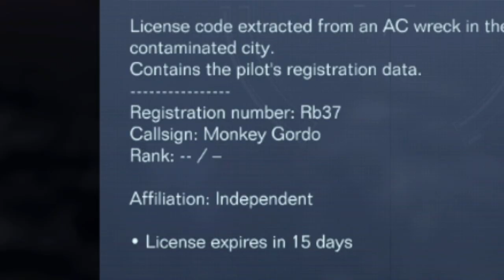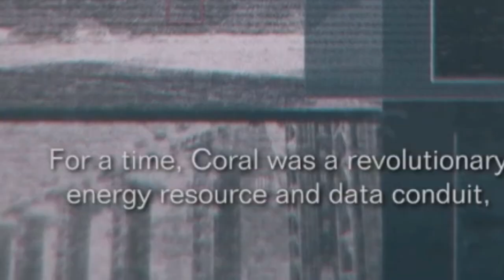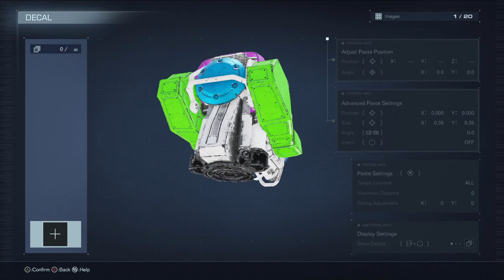ARMORED CORE 6 is complete CHAOS...